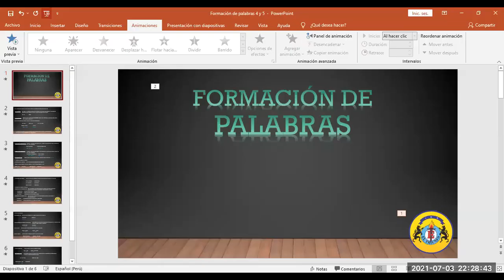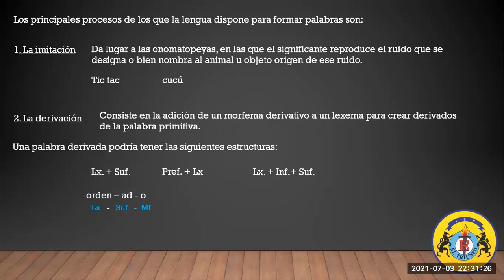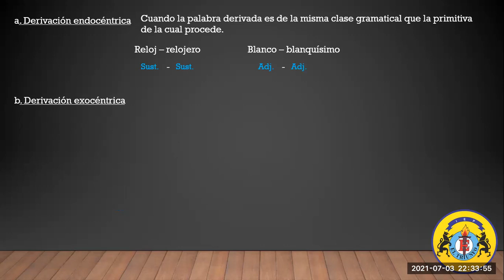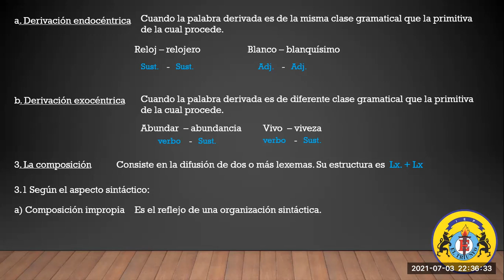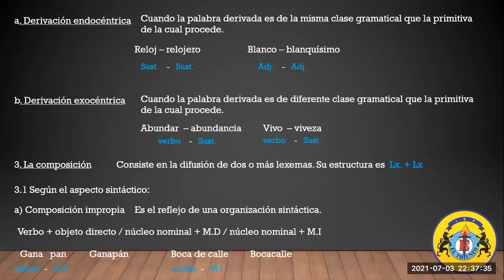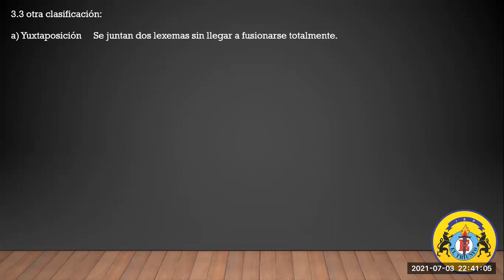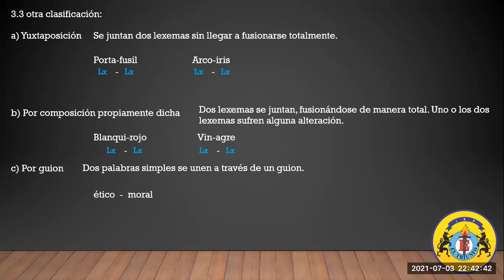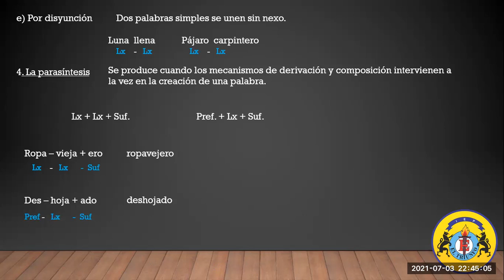GRAMATICA - 4TO 5TO - S04 - T2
Tema: Formación de Palabras